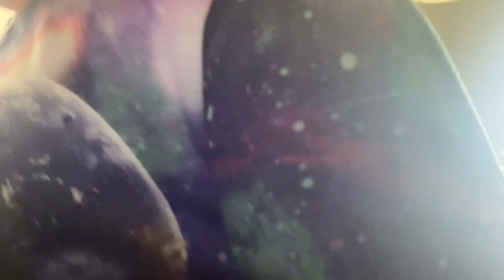Sorry back muisic